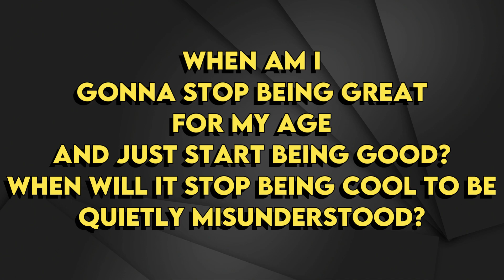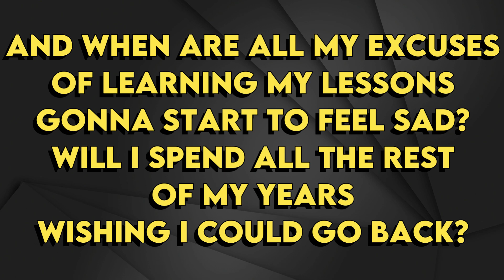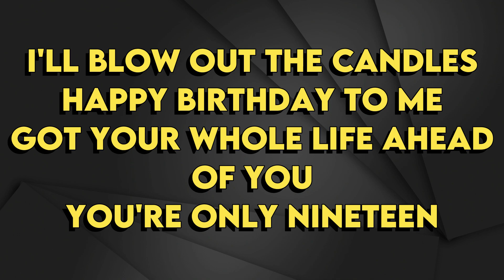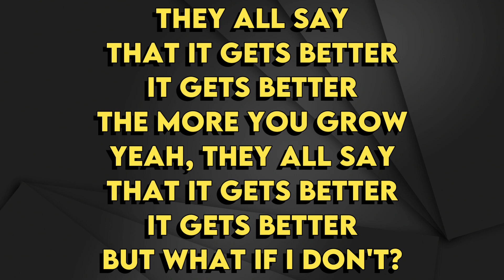Olivia Rodrigo - Teenage Dream - Karaoke Instrumental - Lower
Olivia Rodrigo
Teenage Dream - Karaoke Instrumental
Tono Lower (read 👇🏻👇🏻👇🏻)
Key: Bb

If you are looking for an instrumental that is not on the channel, and you would like us to make it for you, we can do that for a a small cost. POR FAVOR NO UTILIZAR LOS INSTRUMENTALES DE NUESTRO CANAL EN DISTRIBUIDORAS COMO SPOTIFY APPLE MUSIC ETC...
Si Podes usarlos para grabar videos en Youtube Facebook Instagram
Muchas gracias por favor cuida nuestro trabajo !!!